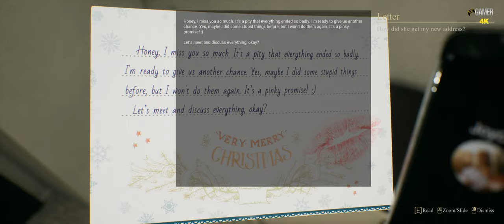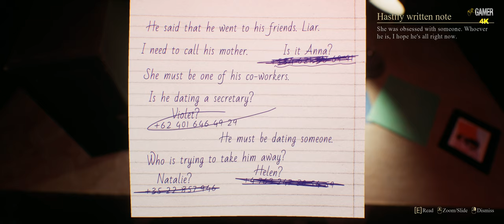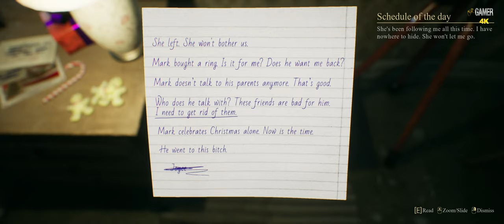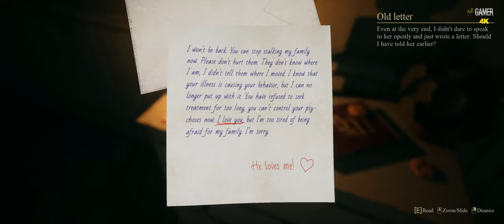Crimson Snow. ( WALKTHROUGH - 4K - PC ULTRA - No Commentary )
Hi all You Beautiful Gamers. Now we gonna play a Great Christmas Horror game Call "Crimson Snow"